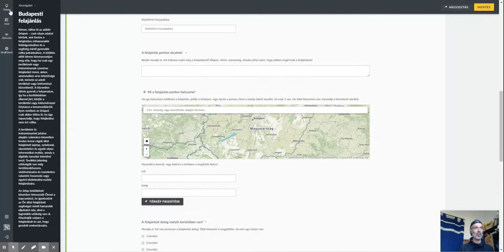Joszolgatlat.hu - a krízis menedzsment rendszer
HackthecrisisHungary eseményre készült applikáció rövid demo videója.